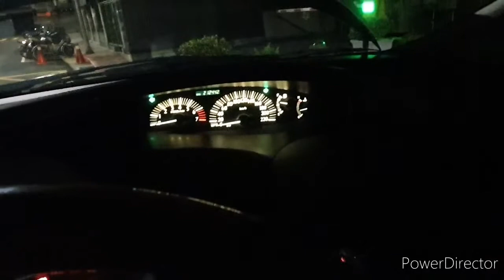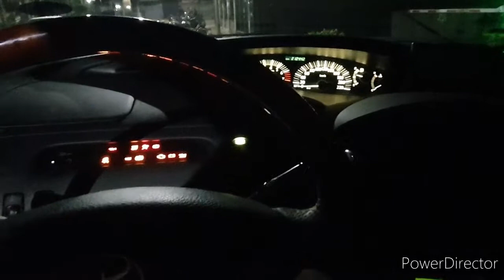DIY換機油 教學